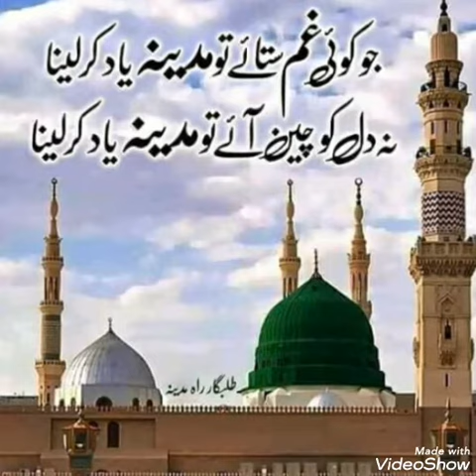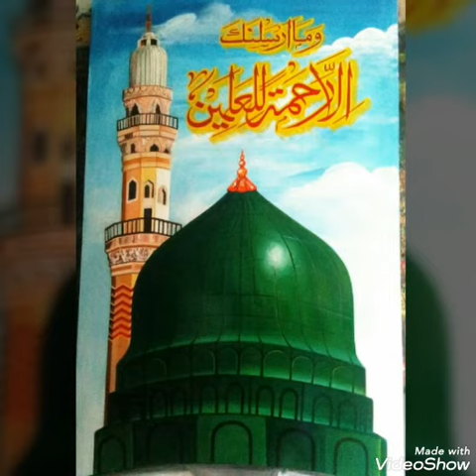Madina pic painting